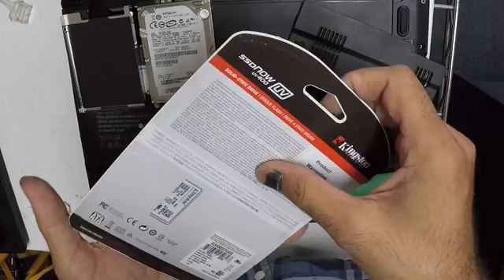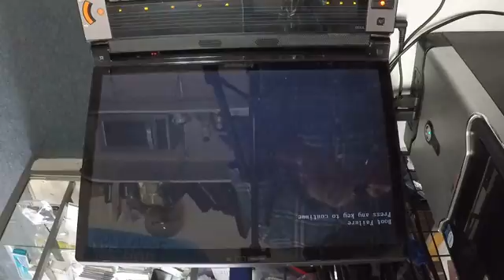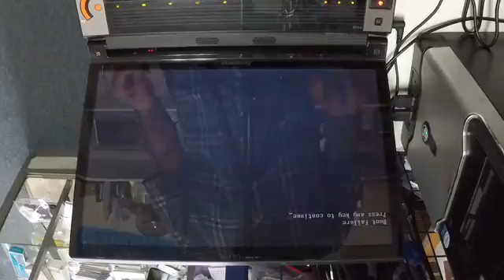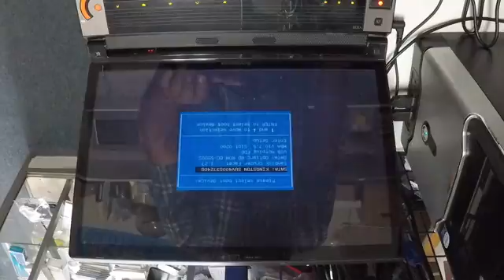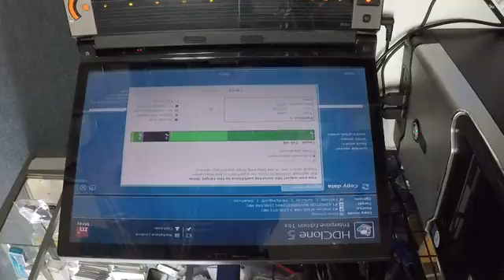Lenovo Y530 Laptop Ideadpad Clean Fan & HDD Upgrade to SSD